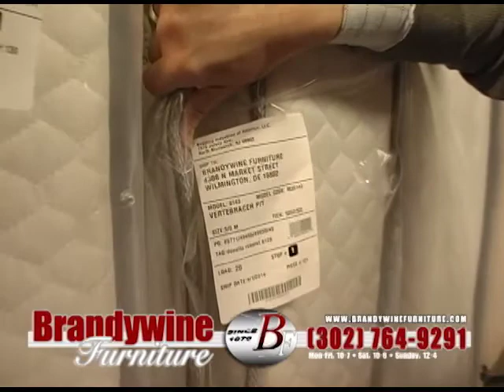Brandywine Furniture Show - May 2014 - Parking Lot Sale